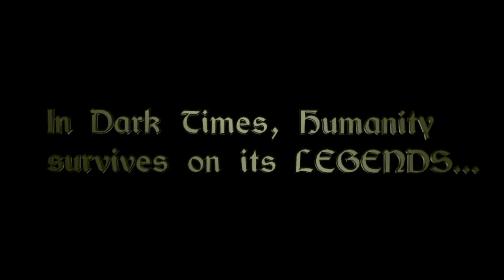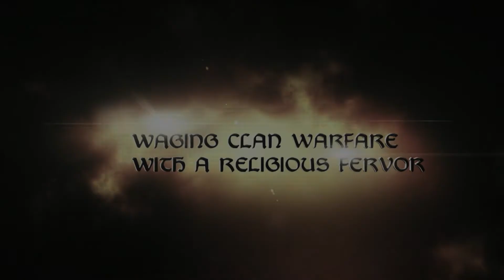"The Merlin Protocol" by M. E. Mendrygal (BookTrailerV2)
A different approach than my first trailer, this video foregoes a narration track, using music and animated BGs and titles to convey the story's appeal.